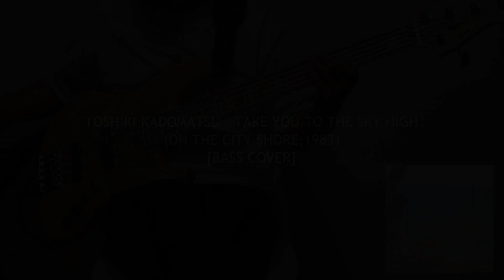角松敏生 Toshiki Kadomatsu - Take You To The Sky High【Bass Cover】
Take You To The Sky High - Toshiki Kadomatsu (On The City Shore,1983)

Bass: ATELIER Z M#265
Preamp: BARTOLINI / XTCT
Effector: Boss GT-1B